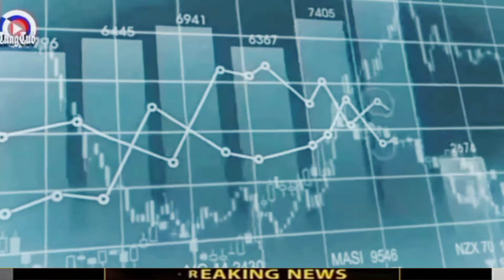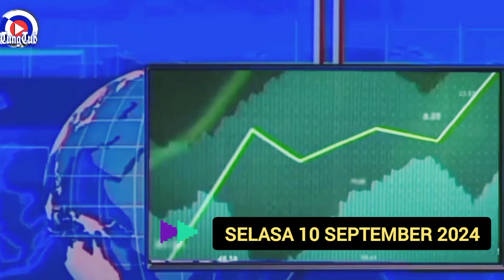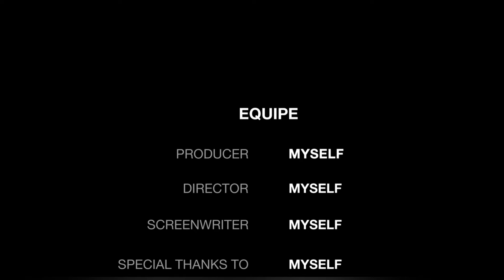HARGA KOPI ROBUSTA HARI SELASA 10 SEPTEMBER 2024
Ket:
🟩=Naik
🟥=Turun
🟦=Unchange

Pasaran Harga Kopi Robusta yang Kami Informasikan adalah Pasaran Harga Kopi Robusta Asalan Kering & Bersih di tingkat Petani Untuk Daerah Lampung dan Sekitarnya